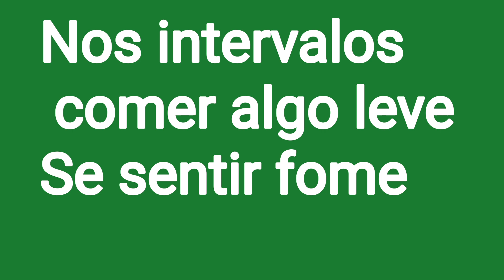Projeto Emagrecendo com PryMazzei